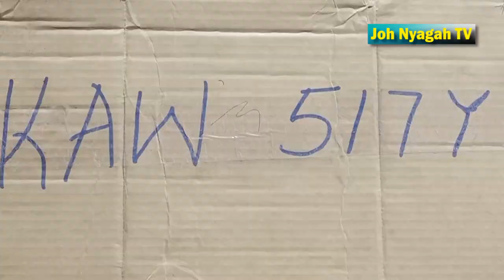SAD!! 7 vehicles burn down in a Kiambu Garage as fire engulfs the main Jua Kali centre in the town.